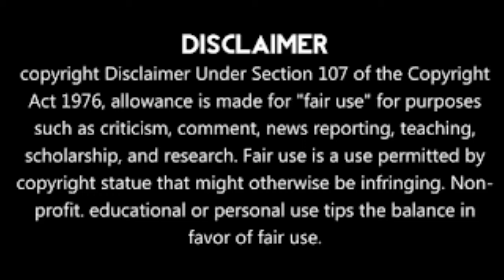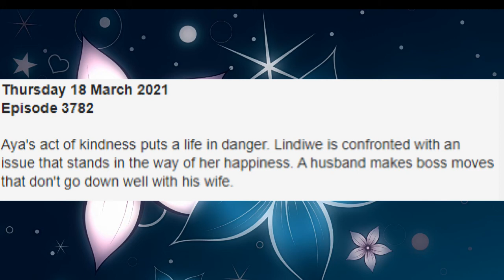Scandal Teasers 15 March 2021